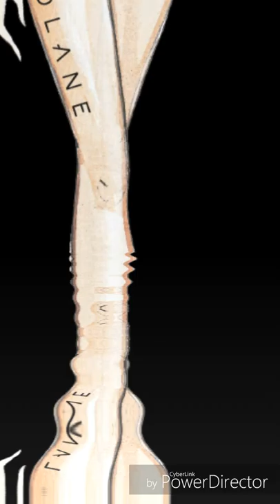Hourglass body subliminal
If you want the affirmations lmk

Tra$h safe